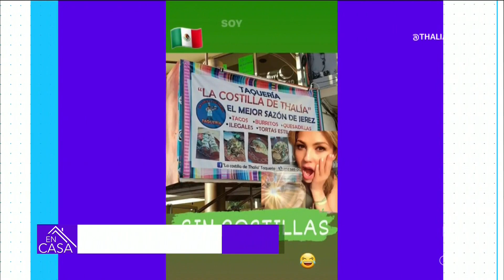Thalía encuentra su 'costilla' en una taquería en México | Telemundo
Thalía compartió un video de una taquería llamada 'La costilla de Thalía', en referencia al rumor de que se quitó una pieza ósea por su figura.